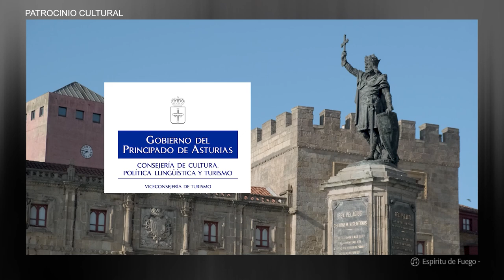La voz y el martillo. Con: Ismael Aveleira Rodrigo Martínez e Ignacio Fernández.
Presentación: La voz y el martillo. Con: Ismael Aveleira (realizador) Rodrigo Martínez (guionista e intérprete) e Ignacio Fernández. Con la colaboración de la Fundación Jesús Pereda (CCOO)